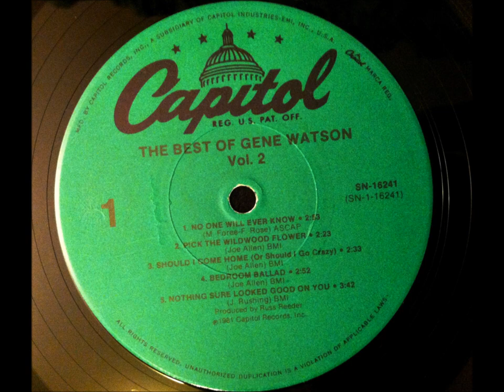Should I Come Home Or Should I Go Crazy , Gene Watson , 1979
Written by Joe Allen. Released in 1979 from the album "Should I Come Home". It reached #3.